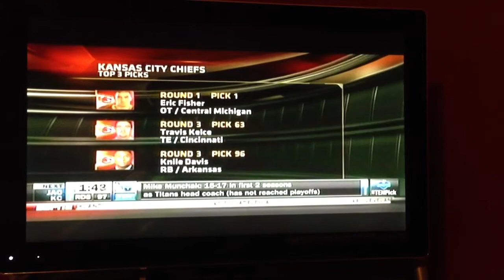Knile Davis Kansas City Chiefs 3rd Round Pick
With the 96th pick of the 2013 NFL Draft, the Kansas City Chiefs select. Knile Davis RB Arkansas (Reppin my hometown college team, WPS!)